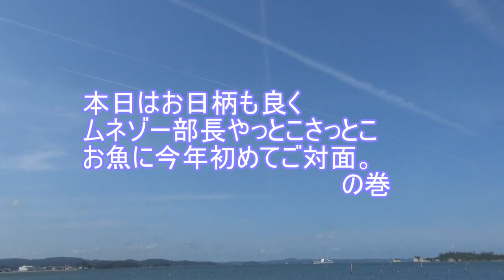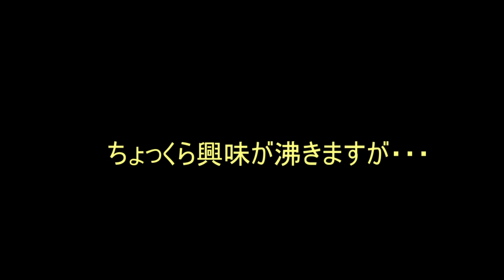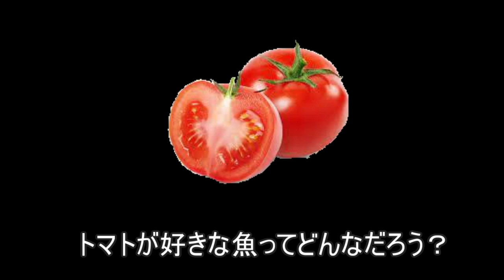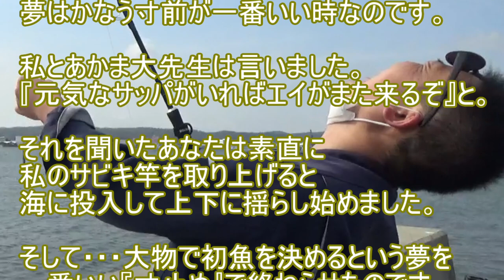【泳がせ釣り】ヒラメ、マゴチ、エイを狙ってます。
ムネゾー部長２０２２初魚クイズ対象動画。今日はとある漁港で泳がせ釣りをおします。ねらうはヒラメ、マゴチ、エイです。ムネゾー部長はここまで待たせたからには大物の獲物で皆さんをアッと驚かせたいようです。私らはそんなかっこいい部長は期待してませんけどね。大きいのを釣ったから凄いとか、数をいっぱい釣ったから凄いとか、そんなくだらない価値観を捨ててるのが私たちのチャンネルですよ、部長。全日本ボウズ連盟の会長だということを忘れないでください。